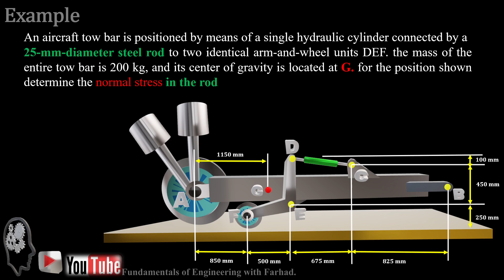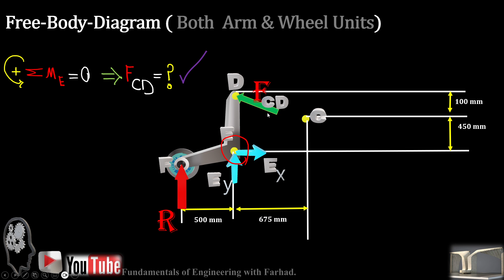269_Aircraft Tow Bar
Ch_01 Stress
Fundamentals of Engineering with Farhad. (PE)